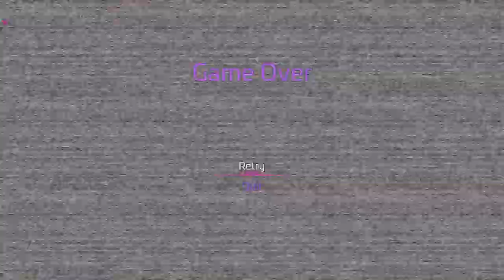Little GR00T Hides From Glamrock Chica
Little GR00T plays FNAF Security Breach when Chica shows up. Now he has to hide. Can he get away?